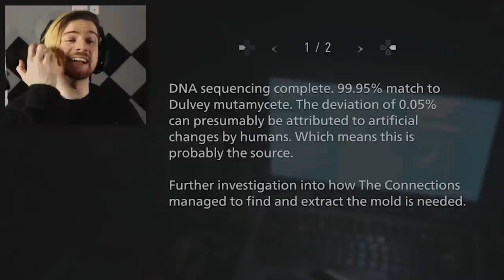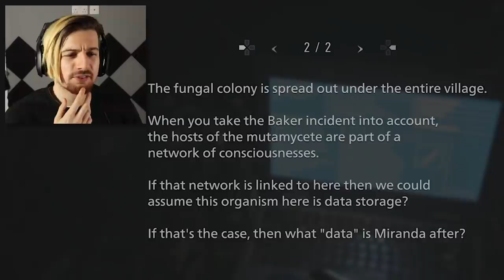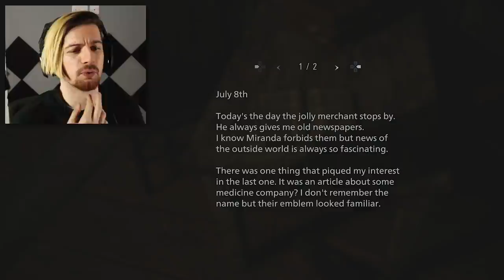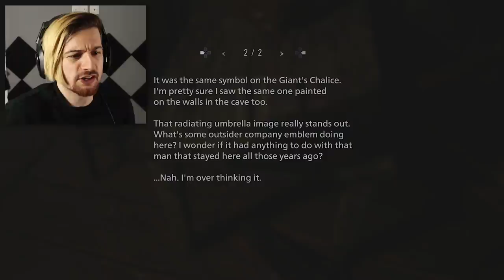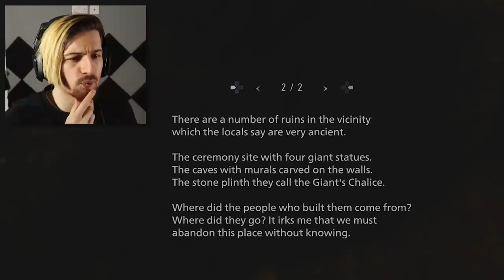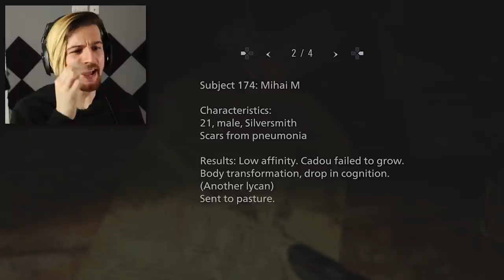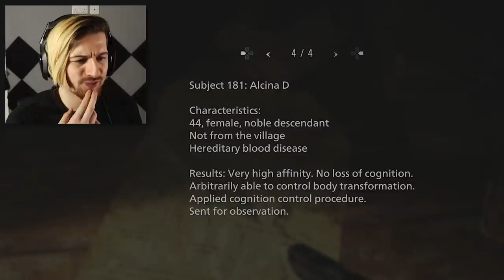BREAKING INTO HEISENBERG'S STRONG-HOLD | Resident Evil: Village (Part 7)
Welcome back to Resident Evil Village (AKA RE8) just when you thought this adventure couldn't get anymore crazier, Heizenberg showed up. He's prepared quite the show for Ethan, let's go and have some fun..